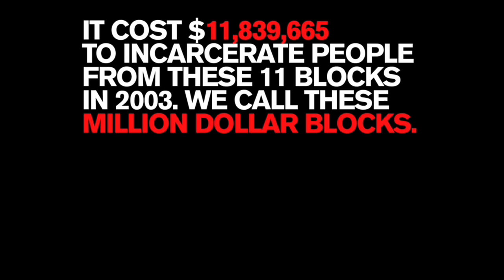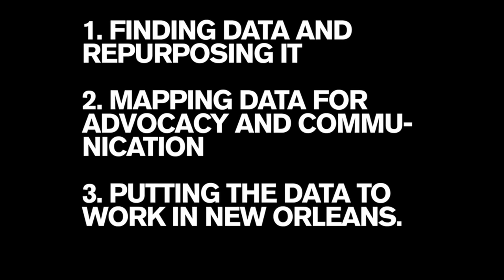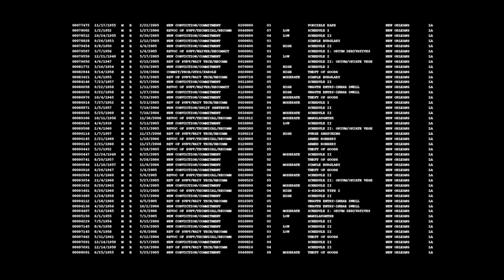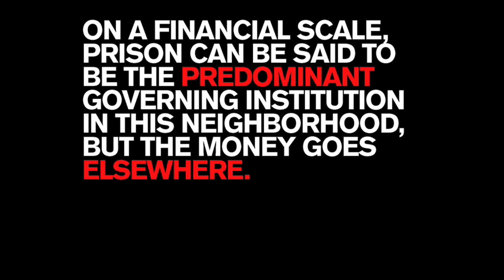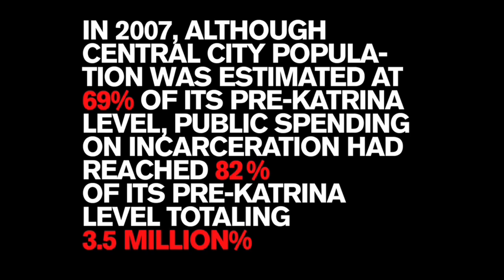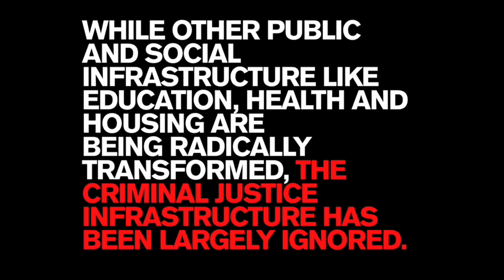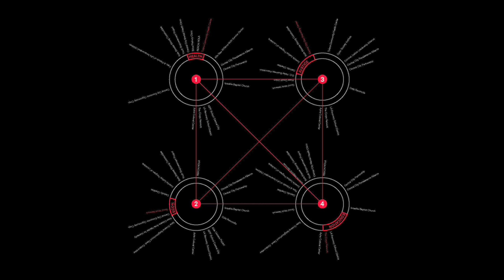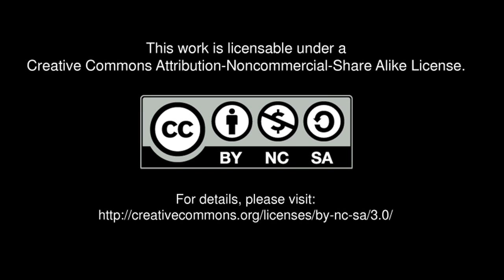Laura Kurgan: Mapping Justice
At the PopTech Chicago 2010 Salon event, Laura Kurgan, director of the Spatial Information Design Lab, presents data illustrating the relationship between incarceration rates, financial expenditures, and neighborhoods-- block by block. This new perspective provides shocking insight into how to re-envision community investment.